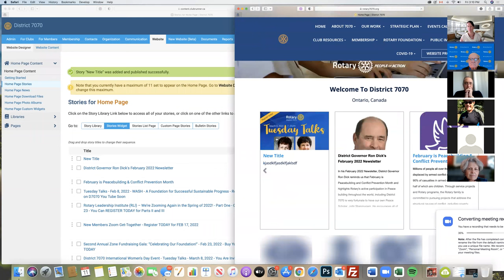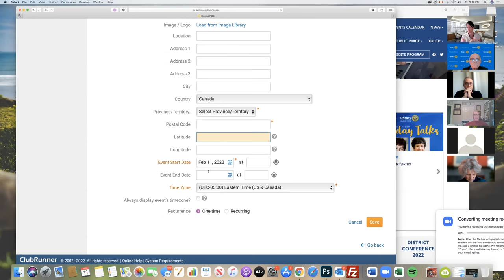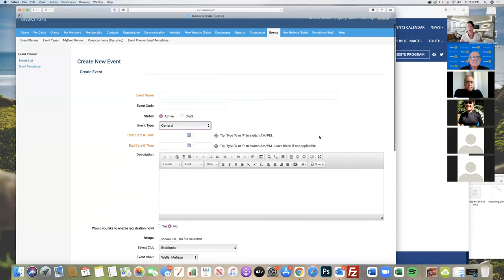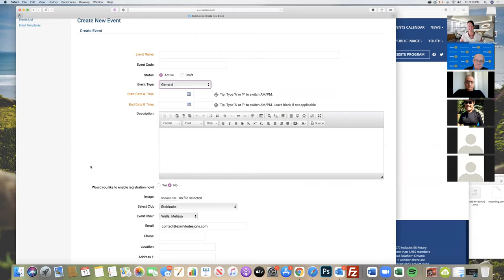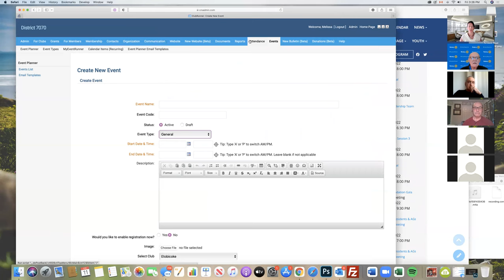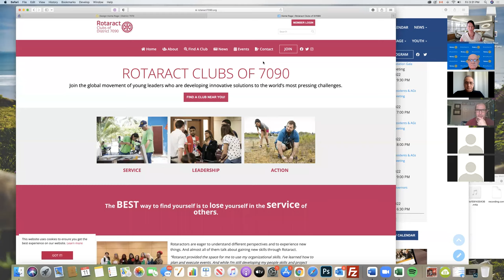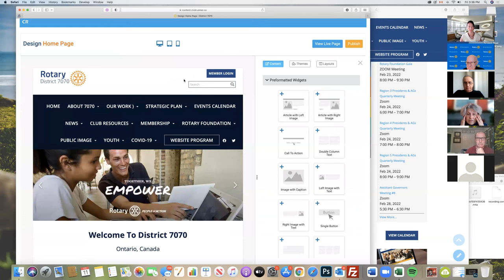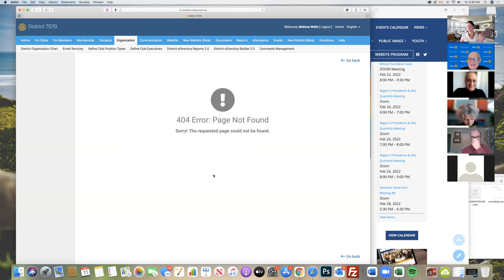D7070 Website Refresh Training Video 2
Rotarian Melissa Wells continues to guide us through refreshing our club websites.